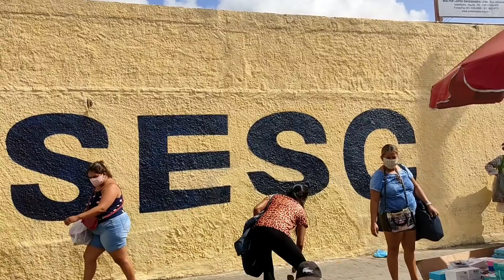FEIRA DA SULANCA DE CARUARU FIZ UM TOUR + CONVERSANDO COM VOCÊS SOBRE A FEIRA , DIFICULDADES 😞